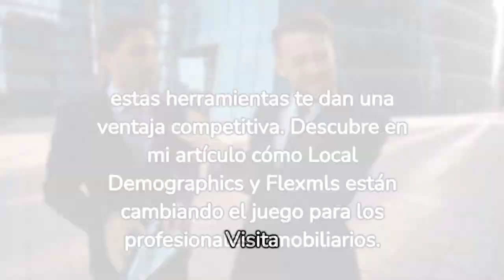Local Demographics y Flexmls: Imprescindibles para Profesionales Inmobiliarios en Florida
"Descubre cómo Local Demographics y Flexmls están revolucionando el mundo inmobiliario en Florida. En este video, te presento una visión rápida y clara de estas herramientas imprescindibles para cualquier profesional inmobiliario o comprador en el mercado floridano. Con estas herramientas, acceder a información detallada sobre el mercado nunca ha sido tan fácil.

¿Quieres saber más? Lee mi artículo completo para obtener una comprensión profunda de cómo estas innovaciones pueden ayudarte a tomar decisiones más informadas y mantenerte a la vanguardia en el competitivo mercado inmobiliario. Haz clic en el enlace para leer el artículo: Local Demographics y Flexmls: Imprescindibles para Profesionales Inmobiliarios en Florida.

Professional Experience:

Office Manager

Industrial Engineer

Key Skills:

Digital Marketing.
Artificial Intelligence.
Certifications and Recognitions:

REALTOR®
Life, Variable Annuity, and Health Insurance License.